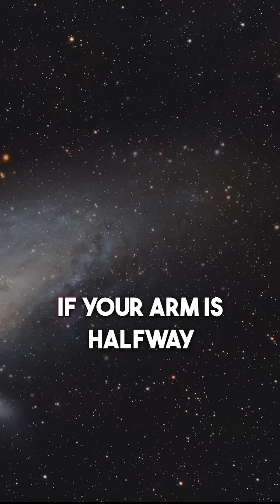Does Size Really Matter in Physics? | From Quarks to Galaxies Explained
In physics, size changes everything. From quantum particles smaller than atoms to galaxies larger than imagination, scale determines how the universe behaves. What’s true at one level often breaks at another.

In this short, we explore why size really does matter—whether you're dealing with black holes, baseballs, or bosons. Get ready to zoom in and out of reality in 60 seconds.